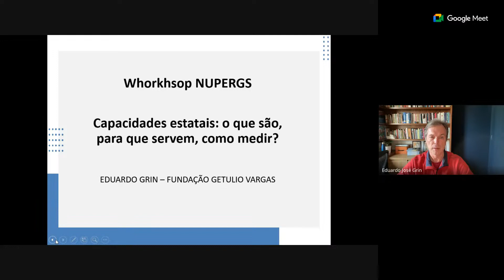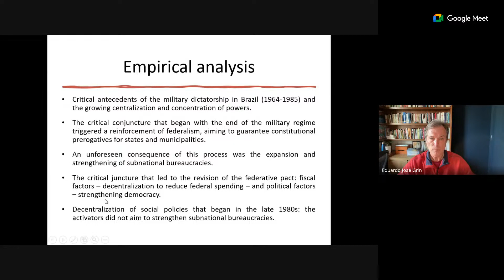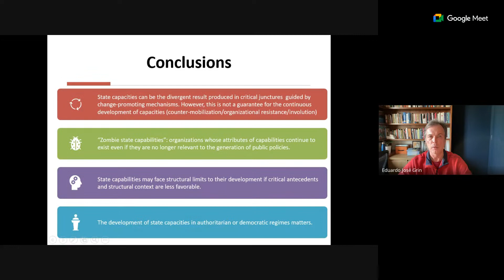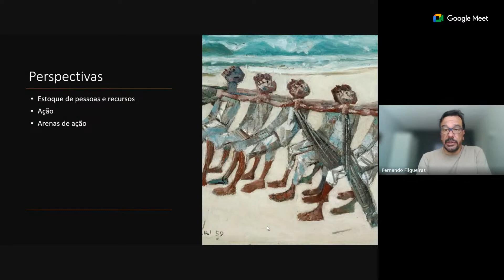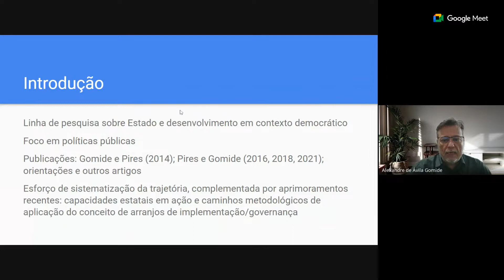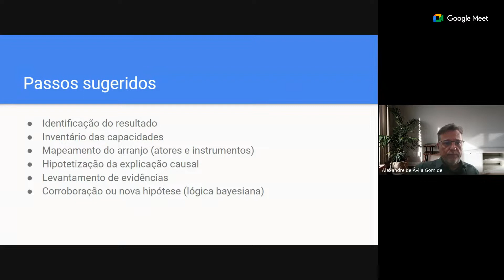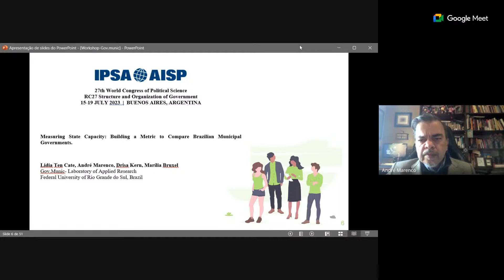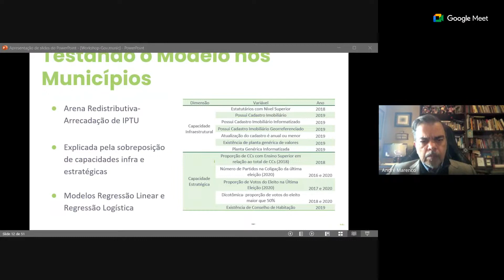Ferramentas analíticas para mensurar capacidades estatais Workshop 2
Eduardo Grin (FGV), Fernando Filgueiras (UFG), Alexandre Gomide (IPEA), André Marenco (UFRGS)